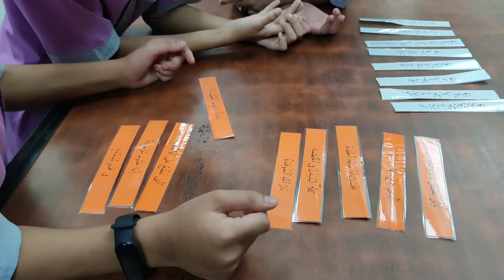Hafazan Qiraati Class: Lompat, Susun & Teka!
Belajar Al-Quran pun boleh seronok jika belajar Al-Quran sambil bermain!